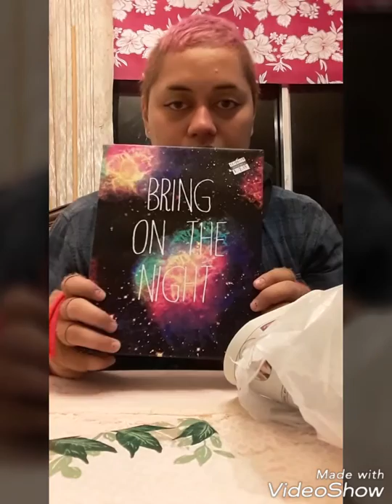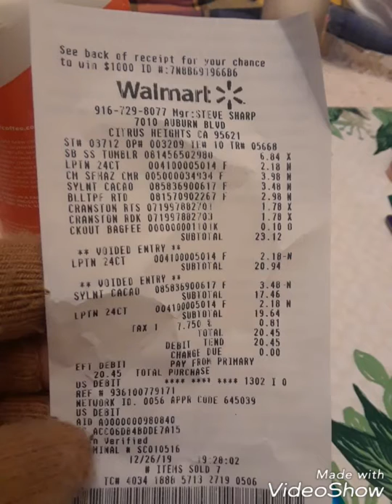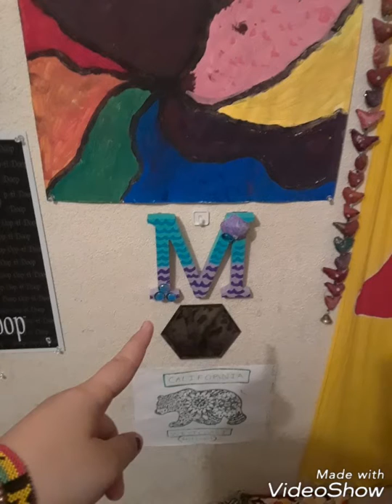Shopping haul vlog..